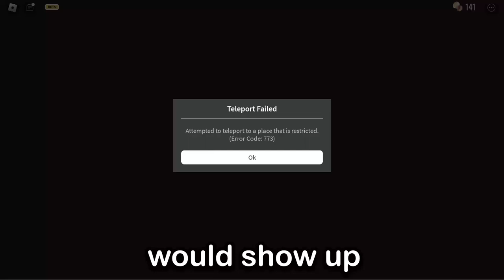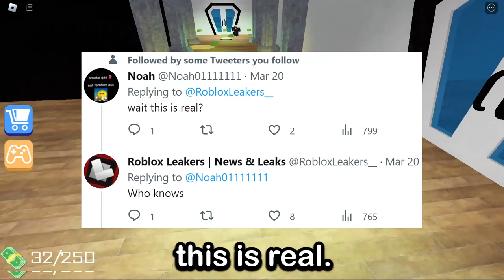HUGE Roblox Adult game finally got banned...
In todays roblox news video we talk about, roblox 18+ game banned, roblox and family guy, roblox going down, and it gets really crazy with some news actually being kind of good but showing how roblox moderation is never taken seriously